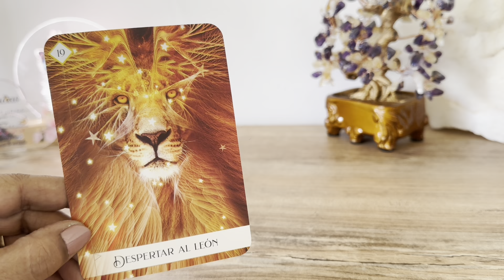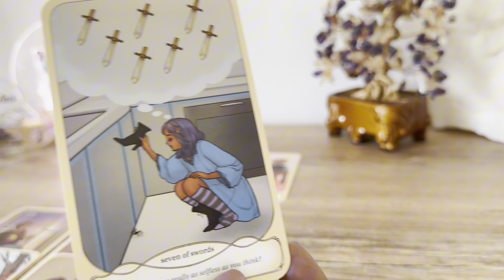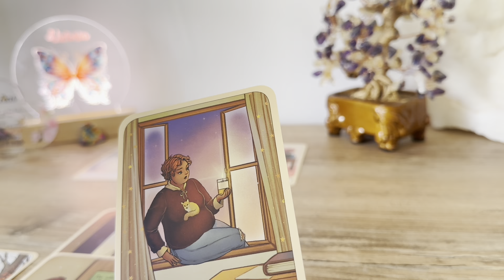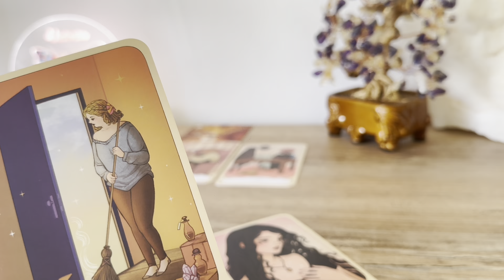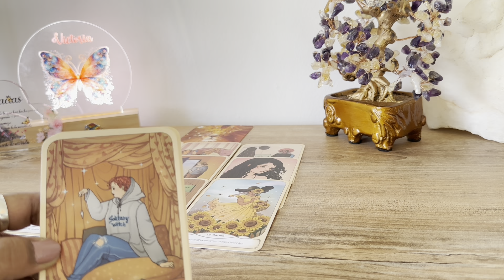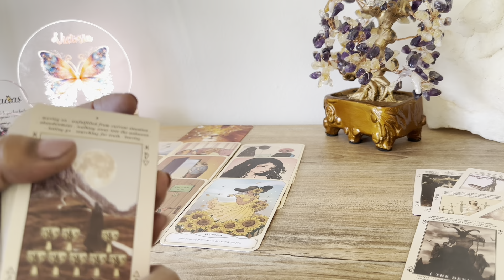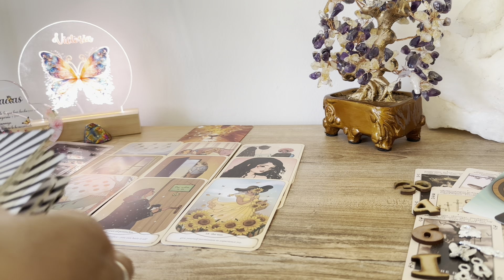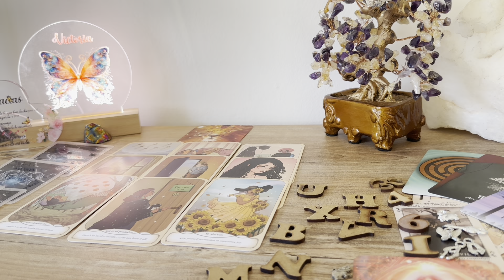SE HACE JUSTICIA WOW